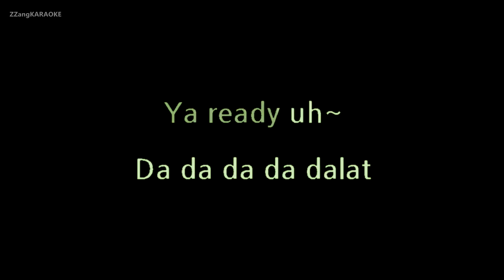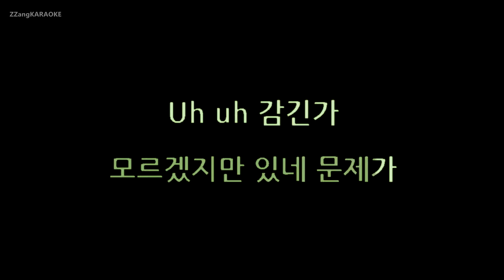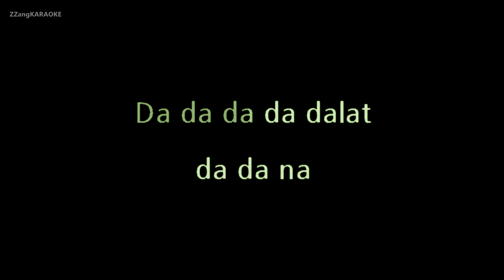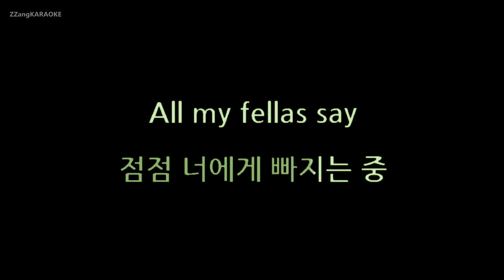[짱가라오케/원키/노래방] 아이콘(iKON)-오늘따라(Today) [ZZang KARAOKE]